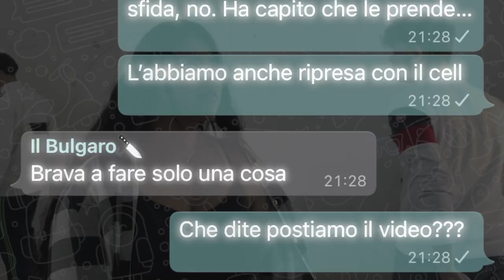ribellatiallodio - Liceo Giordano Bruno Arzano